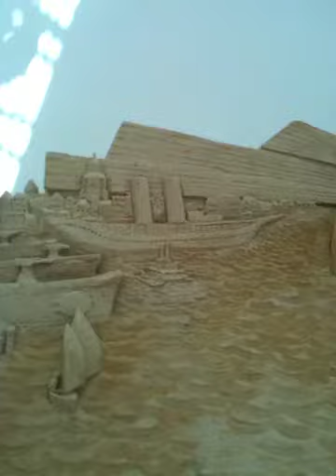Sand sculpture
Day 7